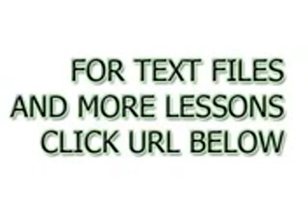למדו יסודות של שפה הטורקית